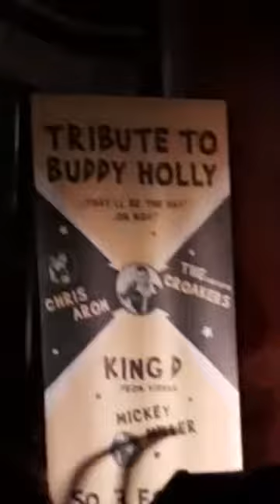King D & The Croakers' "TRIBUTE TO BUDDY HOLLY" - That'll Be The Day